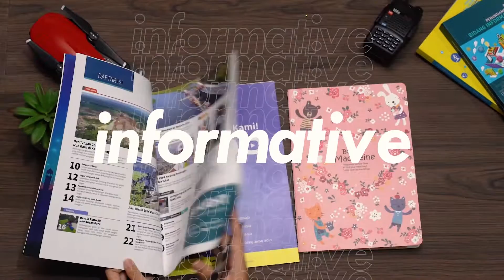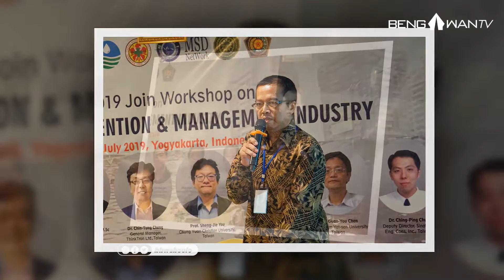Cerita Bengawan Eps 10 | River Closure Bendungan Pidekso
Cerita Bengawan kali ini membahas tentang :

- River Closure Bendungan Pidekso
- Berbagi Manfaat Air Hujan
- Membuat Perkedel Ikan
- Joint Workshop On Disaster Prevention & Management Industry
- TKPSDA
- JIAT